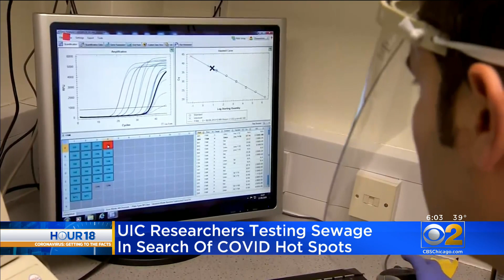UIC Researchers Test Sewage In Search Of COVID-19 Hot Spots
Chicago researchers are now testing sewage for COVID-19. As CBS 2’s Suzanne Le Mignot reported Tuesday evening, the goal is to zero in on communities where the virus is surging.